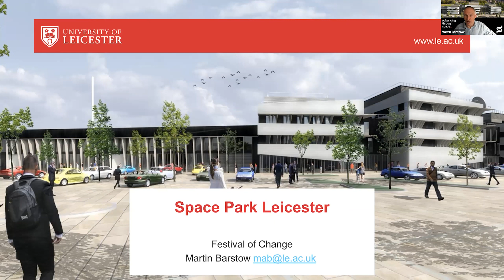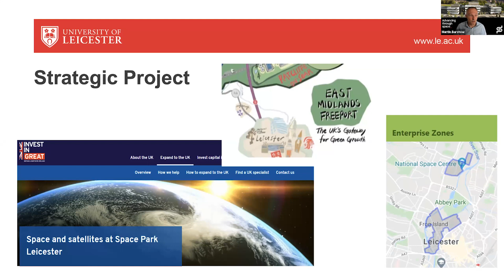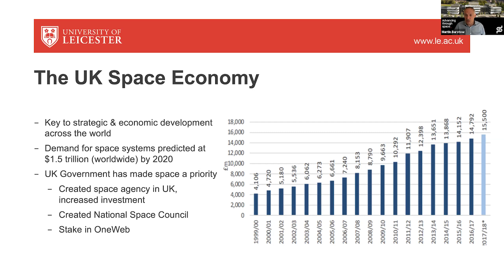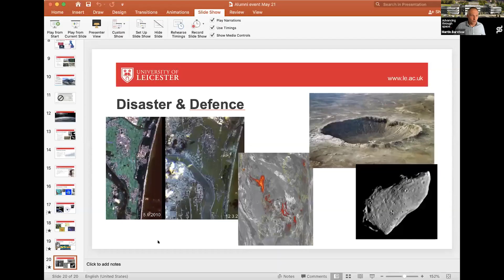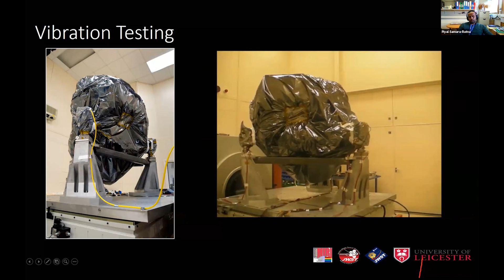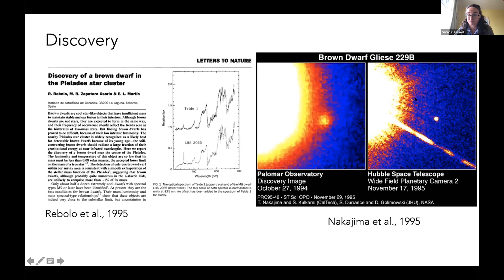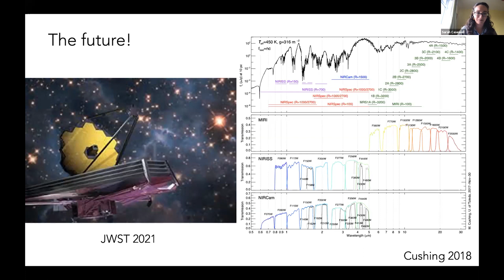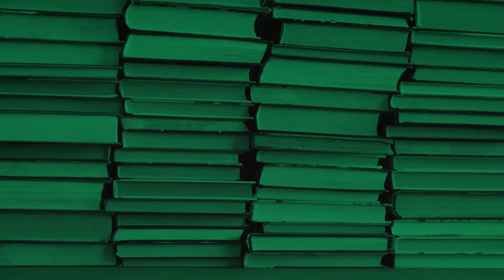Festival of Change presents Space Park Leicester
Discover Space Park Leicester and why Space research is so important to the University, Leicester and the UK.